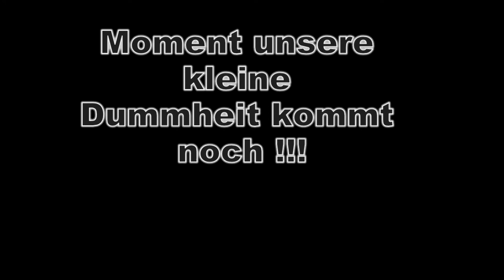Begrüßungs video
Freigegebene Videodatei von 1Crazytruth.